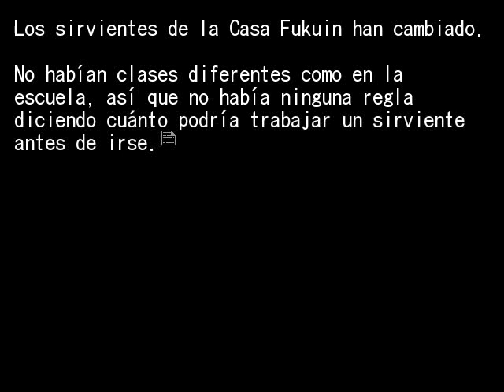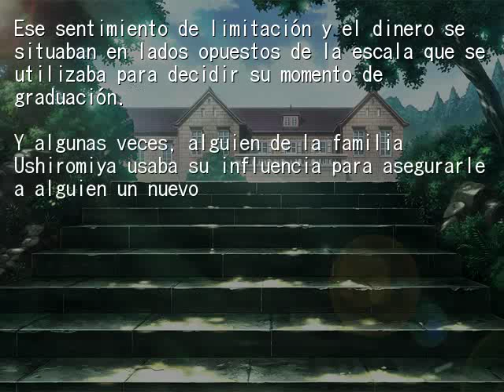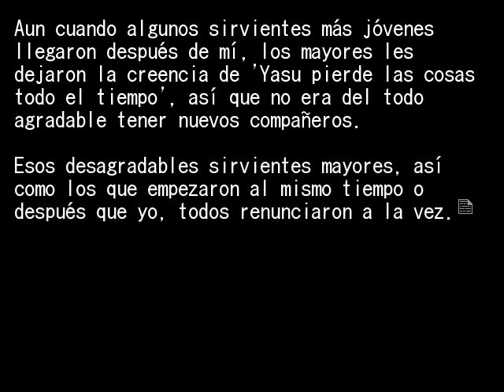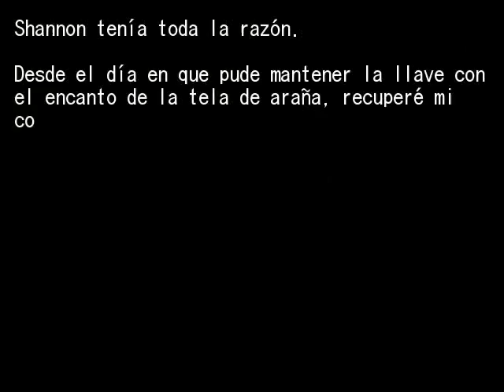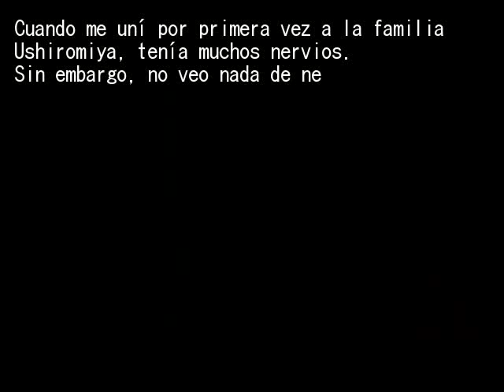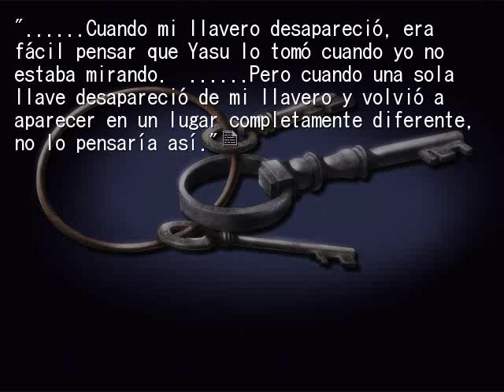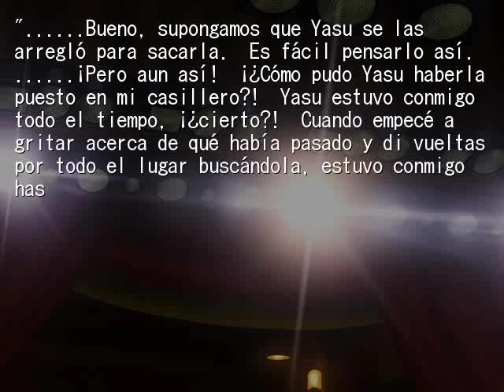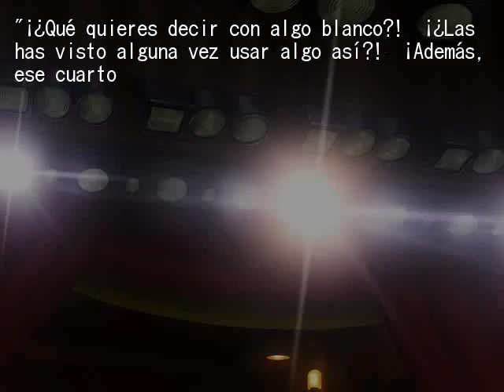EPISODIO 7 PT28